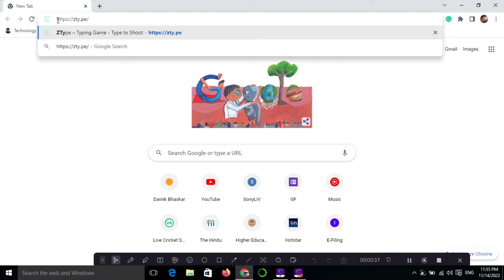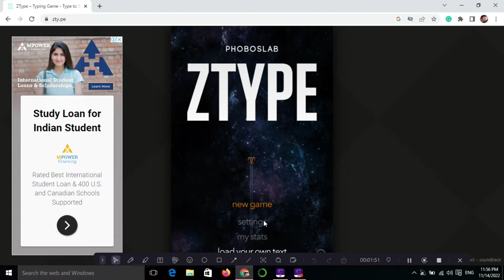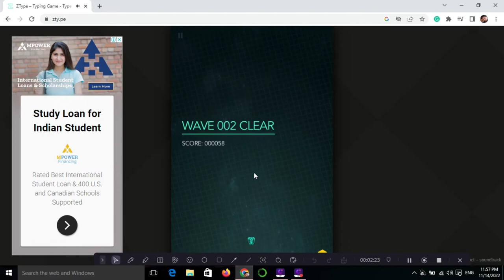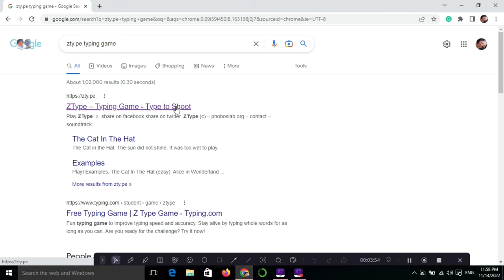How to increase your typing speed || Typing speed kese badaye || How to type fast on computer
Title Tags:
How to increase your typing speed,
Typing speed kese badaye,
How to type fast on computer,
computer par speed kese badaye,
fast typing kese kare,
how to type on computer,
computer typing speed kese badaye,
typing on computer,
fast typing,
speed up your typing speed,
technology with Vivek,
Vivek Bhardwaj,